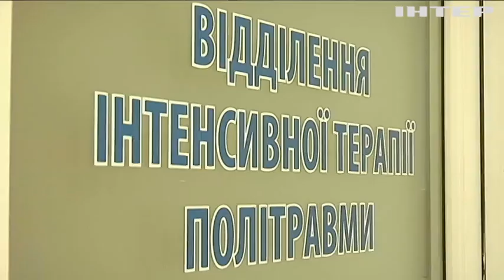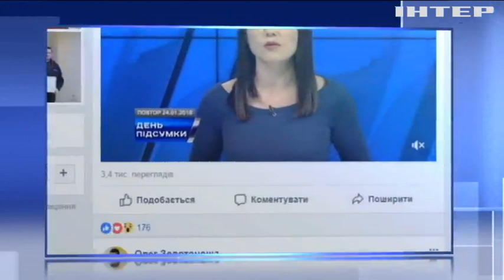Вибух у Бердянську: стали відомі подробиці спецоперації